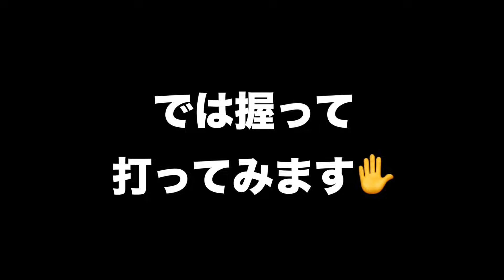【新企画！！】ミート率１００％で練習する！！１からゴルフをやって１年間で１００を切る！！②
山本道場ゴルフTVの動画を見て、１年間で１００を切る！！②

登録商標
魚突きドリル®︎は（株）M.Groupならびに山本道場の登録商標です。

山本誠二

‹所属選手›